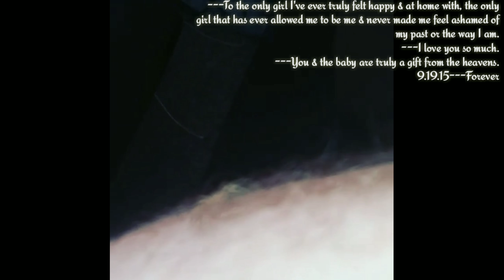A Glimpse of the Beautiful - created by Adam Morris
A Simple Depiction of the Happiness that has Finally Found Me